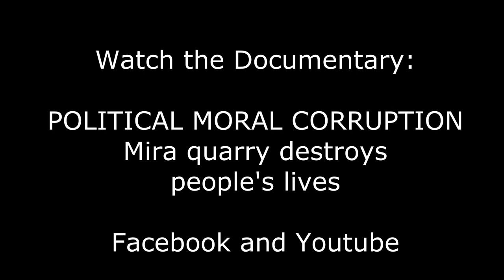Political Moral Corruption: Mira quarry destroys community - Julie Peterson June 2020 (7 of 10)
Their personal account and damage done by a secret political process which violated several regulations serves as a warning for all future development of natural resources. Julie Peterson's interview was June 2020.